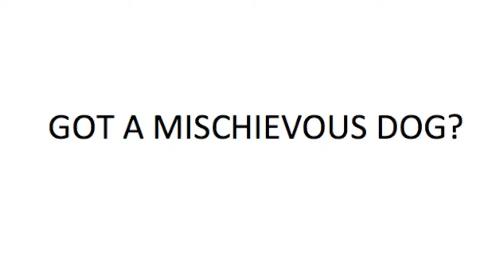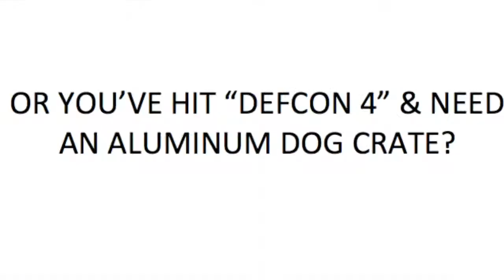What are the strongest dog crates?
This video gives high level summaries of some of the strongest dog crates on the market. Use the link above to get more information or if you needed to broaden your search for the various types of dog crates shown, use the following links:

Pop up
Hard plastic

ENJOY THE VIDEO & WEBSITE DOG LOVERS!